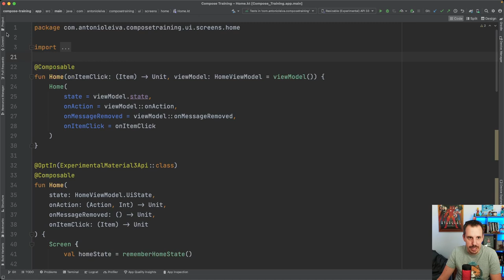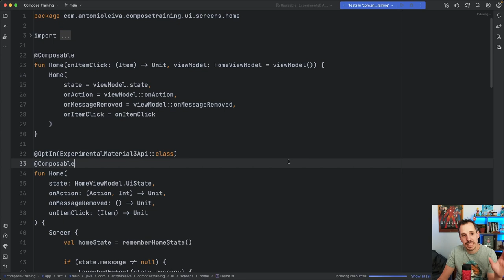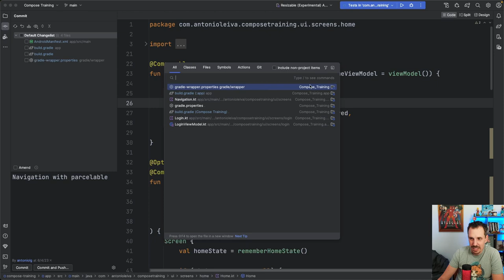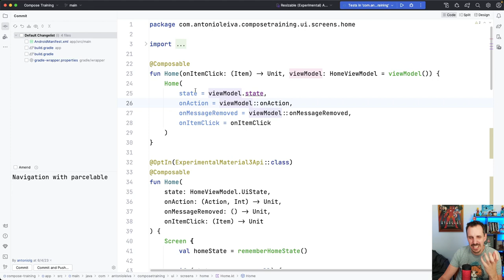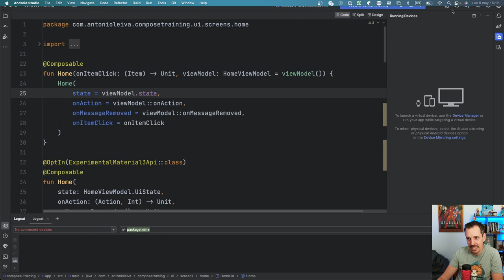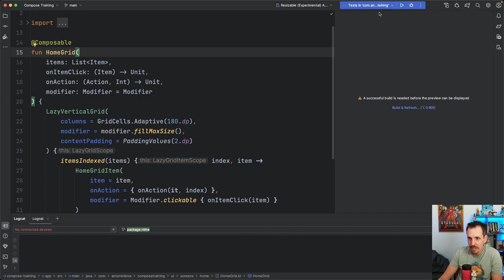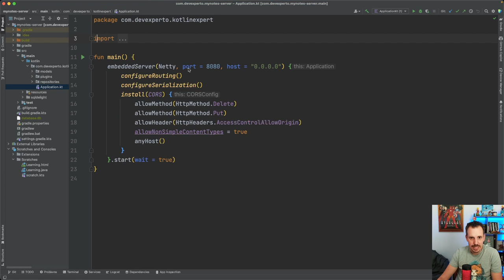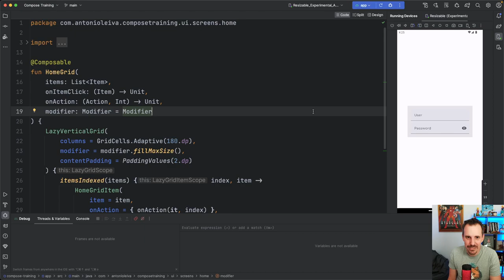Android Studio cambia de look 🤯 Reacciono a la nueva UI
🟪 Si quieres aprender todo sobre el ecosistema de Kotlin mira esto

La apariencia de Android Studio lleva sin cambiar muchísimo tiempo, pero esto está a punto de cambiar ya que hace varias versiones IntelliJ está permitiendo activar en modo beta una nueva visualización de su entorno de desarrollo y esto está a punto de llegar a Android Studio.

Es cierto que tiene algunas limitaciones, en este vídeo lo activo y lo vemos juntos, no te lo pierdas!

1️⃣ La situación de Kotlin en el mercado y la oportunidad de aprenderlo
2️⃣ Cómo empezar con Kotlin desde cero en pocos minutos
3️⃣ Cómo Kotlin puede hacerte mucho más productivo